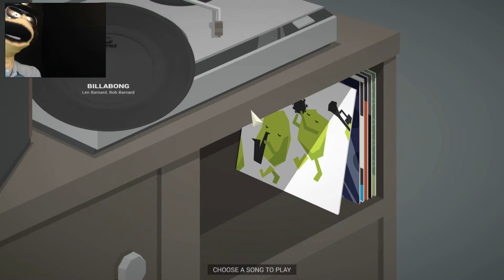GETTING PAID IN DONUTS?? (This is The Police, Episode 10)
First I was like  ᕕ( ՞ ᗜ ՞ )ᕗ

But hen I was like ᕕ( ཀ ʖ̯ ཀ)ᕗ

Then I was like  ᕕ( 　´　Д　｀　 )ᕗ

(After I ate all the donuts.)

Do you like donuts? If so, then go eat some donuts!